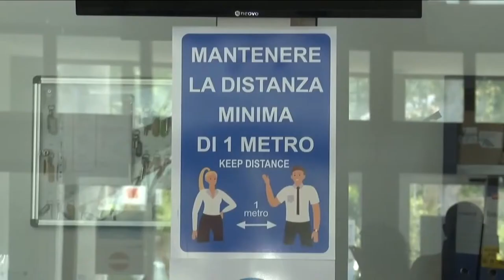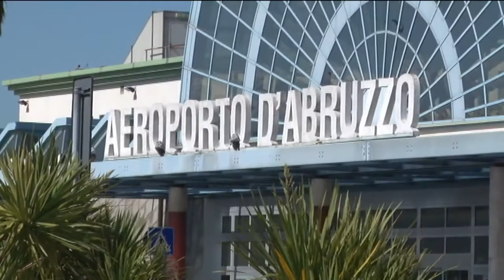Covid. Quarantena per chi torna da Spagna, Grecia, Malta e Croazia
L'ordinanza del ministro Speranza obbliga al tampone chi rientra in Abruzzo da Spagna, Grecia, Malta e Croazia, oltre a chi rientra dalla Romania, come già dal 24 luglio. Intanto 16 nuovi casi di contagio quest'oggi nella nostra regione. Il punto sull'emergenza sanitaria nel servizio.